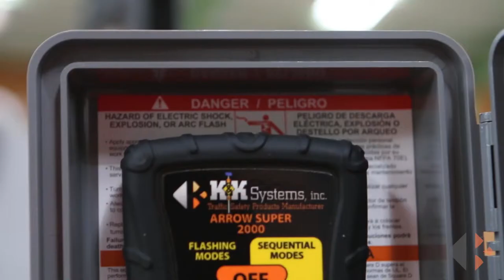Crash Attenuator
A product by K&K Systems Inc.
Facebook: K&K Systems Inc. (@KKSystems)